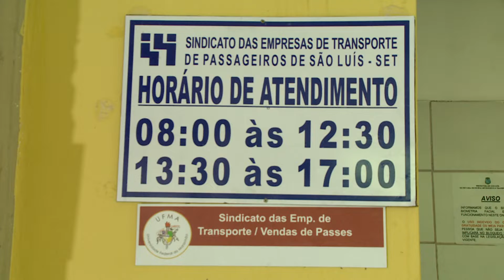[Edição050419]Ampliado horário de atendimento nos postos da bilhetagem eletrônica